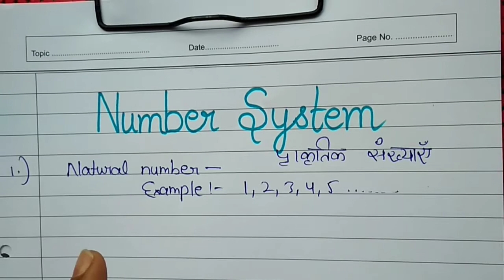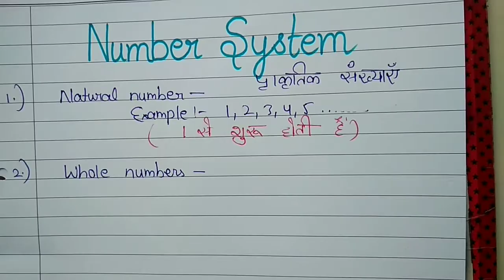नंबर सिस्टम से जुड़े सभी सवालों के जवाब इस वीडियो में।Topic = Number System Mirishaclasses Part =1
Hello guys,
In this video I have tried to learn you all about number system ,I hope you all will understand very well and this video would helpful to you all.
Sorry for Sorrounding noise ..